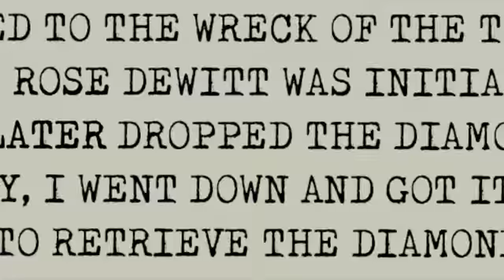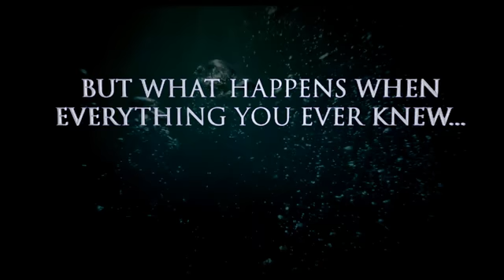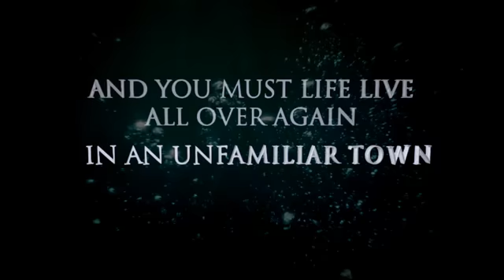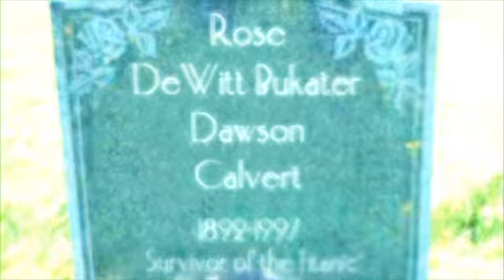Titanic 2 Jack's Back 2019 Trailer Remastered YouTube